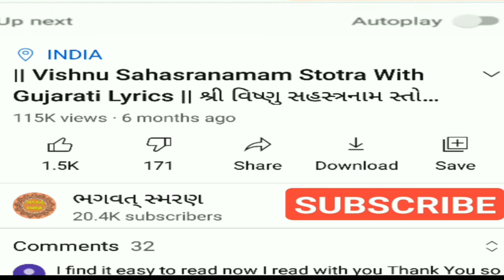આજના શુભ દિવસે સાભળો " શ્રી શંકર અષ્ટકમ" | Shankara Ashtakam Gujarati Lyrics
મિત્રો, આપ સૌ નુ સ્વાગત છે મારી Youtube ચેનલ "ભગવત્ સ્મરણ" . મિત્રો આ વિડિઓ મા આજના શુભ દિવસે સાભળો " શ્રી શંકર અષ્ટકમ"  ગુજરાતી લખાણ સાથે .આ નિત્ય પાઠ કરવાથી સવૅ પાપ નો વિનાસ થાય છે..હું આશા રાખું કે આ તમને પસંદ આવશે.

1) Best Video of Channel

3) બઘા દેવી દેવતા ની ભક્તિ મોબાઈલ એપ ફી ડાઉનલોડ જે  Make in India છે અહી ક્લિક કરો.

6)   Video Include Tag
ભગવત્ સ્મરણ,
Bhagwat Smarana,
શ્રી શંકર અષ્ટકમ,
શ્રી શંકર અષ્ટકમ ગુજરાતી લખાણ સાથે,
શ્રી શંકર અષ્ટકમ ગુજરાતી,
Shankara Ashtakam,
Shankara Ashtakam Lyrics,
Shankara Ashtakam Gujarati Lyrics,
Shankara Ashtakam Gujarati,
Shankara Ashtakam in Gujarati,
Shankara Ashtakam Lyrics in Gujarati,
Shankara Ashtakam Path,
shiva shankara ashtakam,
Shiv Song,
Shiv Bhajan,
Shiv Slok,
Shiv slok Gujarati,